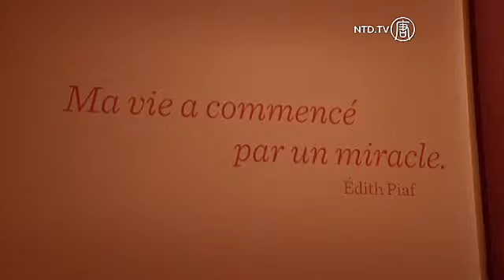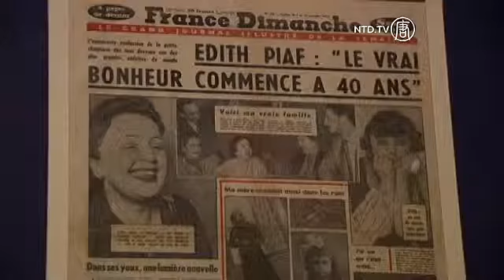Peringatan 100 Tahun Edith Piaf di Paris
Eksibisi yang didedikasikan pada penyanyi Perancis Edith Piaf, yang selalu menyanyikan balada tentang cinta dan kesedihan, dibuka di Paris memperingati 100 tahun kelahirannya.

Ratusan poster, surat, manuskrip, foto, klip film, dan gaun hitam terkenalnya adalah bagian dari 400 benda yang akan dipamerkan di Perpustakaan Nasional di Paris.

"Piaf" dibuka hari Selasa (14 April), membuat pengunjung melihat kehidupan penyanyi, mulai dari awal kesederhanaan sebagai anak pertunjukkan keliling hingga ke bintang internasional.

Tiap pengunjung mendapatkan perangkat audio yang membimbing mereka melalui tema berbeda -- "Wanita rakyat", "Suara", "Hymne cinta" dan "Piaf, fenomena dan legenda".

Kurator eksibisi, Joel Huthwohl, berkata rancangan tema sangat penting.

[Joel Huthwohl, Kurator Eksibisi]:
"Rancangan tema (eksibisi) sangat penting, cukup spektakuler. Melalui eksibisi anda akan masuk ke dunia warna dan bentuk yang berbeda. Terima kasih pada rancangan tema dan bimbingan audio dan suara dan dimensi audio-visual, publik akan masuk ke dunia Piaf, di dunia Piaf karena ada beberapa dan kita berharap publik akan masuk dari kekaguman ke kekaguman dari awal hingga akhir eksibisi."

Dikenal sebagai "La Mome Piaf" atau "Burung Pipit Kecil," Piaf menjadi idola budaya Perancis dan juga ikon internasional di tahun 1940an dan 50an, hit terkenal seperti "La vie en rose" atau "Hymne a l'amour" dan "Non, je ne regrette rien'.

Dia menulis mengenai pria dalam hidupnya dan juga kecintaanya pada Paris. Dia meninggal tahun 1963 akibat kanker.

Sarah Scannell, pengunjung dari Swiss, berkata eksibisi benar-benar menyajikan aspek emosional dari hidup Piaf.

[Sarah Scannell, pengunjung dari Swiss]:
"Saya merasa sangat emosional, saya tahu dia wanita yang mengagumkan, apa yang telah dilalui dalam hidupnya, dan apa yang telah diraih dalam waktu singkat, sangat mengagumkan. Suaranya sangat kuat dan berkesan dan memberikan banyak emosi."

Piaf meninggalkan tandanya di ibukota Perancis, dari lingkungan dimana dia tinggal hingga ke hidup yang disentuhnya, seperti Michele Lillo yang tinggal di jalan yang sama.

[Michele Lillo, Warga Perancis]:
"Saya sangat beruntung tinggal lama di Menilmontant, jalan yang sama dimana Edith Piaf tinggal, inilah mengapa saya sangat ingin mengunjungi eksibisi yang dibuat sangat sangat bagus. Ini menceritakan hidupnya apa adanya tanpa dihiasi. Mereka yang mengorganisir eksibisi ini benar-benar melakukannya dengan mengagumkan."

Eksibisi ini akan berlangsung hingga 23 Agustus.